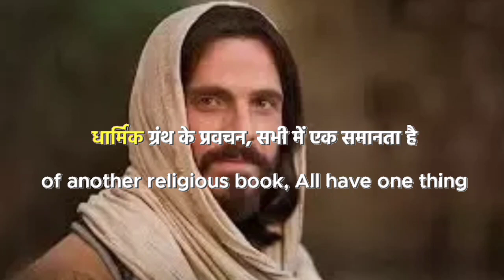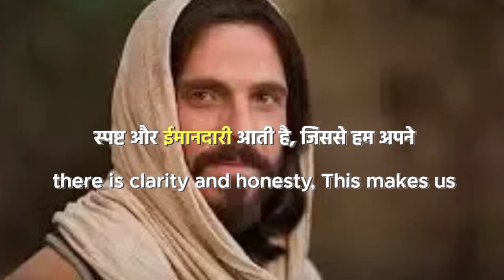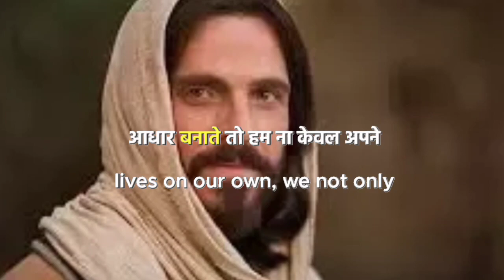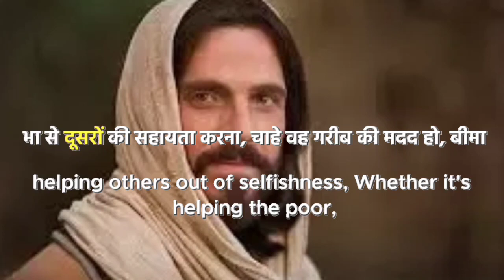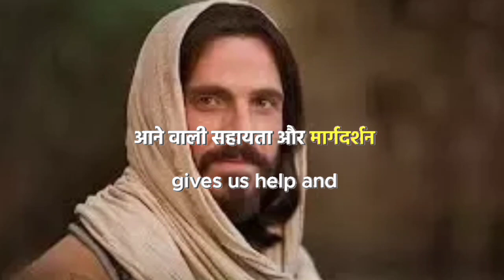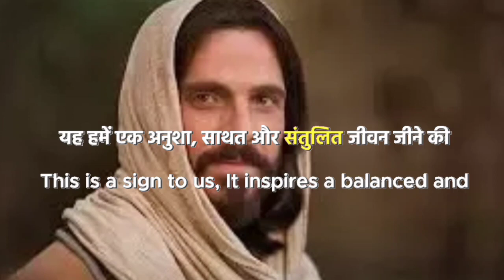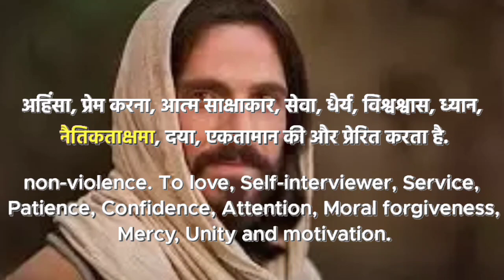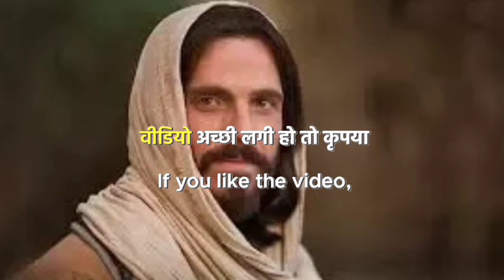My Promise To YOU | Gods message today | God blessings message | God's Message Now in hindi God Says